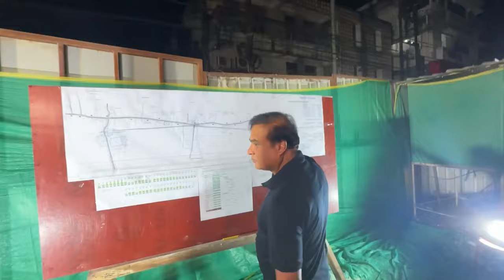Visited the Noonmati flyover and spoke to revenue officers.